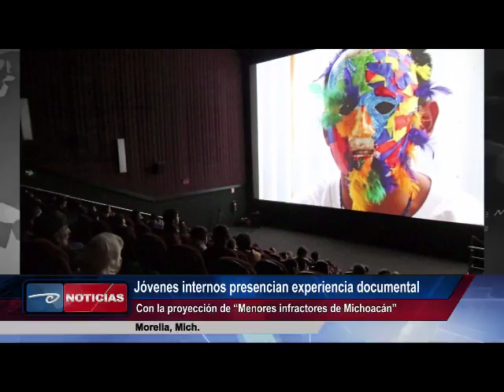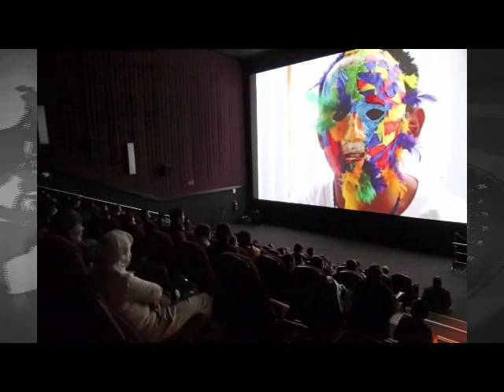Morelia, Mich. Jóvenes internos presencian experiencia documental